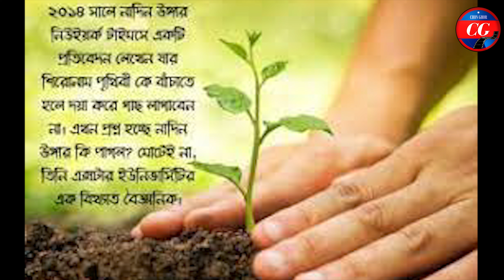চ্যানেলে ৫০১ পর্ব আপলোড হয়েছে। আপনার ভালবাসা পেয়েছি। ছনঘর। ২০২২।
Aktaruzzaman tuhin, chon ghor, ছনঘর,
আক্তারুজ্জামান তুহিন, Channel Kashful, চ্যানেল কাশফুল,বাংলাদেশ, Bangladesh, 2022, ২০২২,
তুহিন , আক্তারুজ্জামান, aktaruzzaman , Aktaruzzaman, Tuhin, tuhin,
Aktaruzzaman tuhin, chon ghor, ছনঘর, কাব্য, kabbo,

আমাদের মোট ২ টি চ্যানেল এই দেখবেন শুধু মাত্র শর্ট ফিল্ম:
আমাদের আর একটি চ্যানেল আছে ছনঘর

We have two channels, Channel Kashful Short Film and Drama.
And share more and more. Spread between friends.

চ্যানেল কাশফুল এর একটি অন্যমত নাটক। মনে ছুয়ে যায়। বার বার দেখতে মনে চাইবে। নিচে লিংক দেওয়া হলো : শর্ট ফিল্ম এর নাম জীবন সংগ্রাম
Chanel is a dissenting drama of Kashful. The mind is touched. Will want to remember to see again and again.

Bangladesh documentary image,
বাংলাদেশ প্রামাণ্য চিত্র